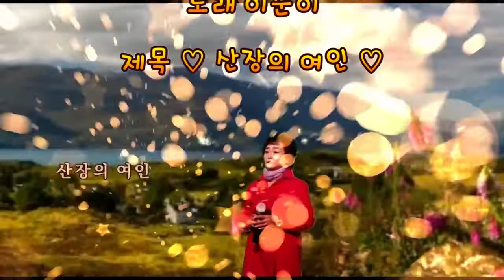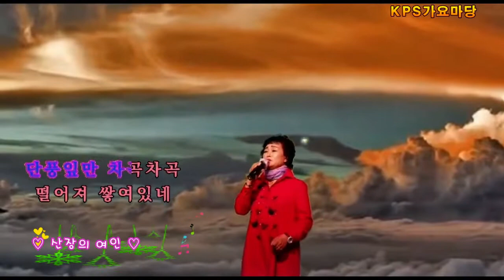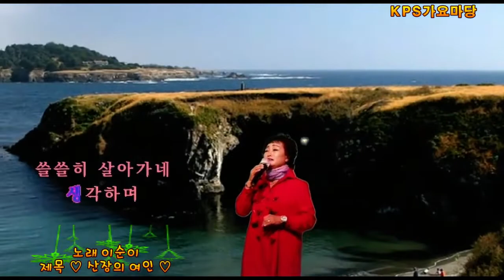세월아 노래야 함께가자/산장의 여인/이순이/권혜경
세월아 노래야 함께가자/산장의 여인/이순이/권혜경의 노래
다함께 더불어 사는 세상 누구나 참여 하고 싶은 분들 언제나 문의 주세요
노래하는 색소폰 세월아 노래야 함께 가자 다음 카페 주소